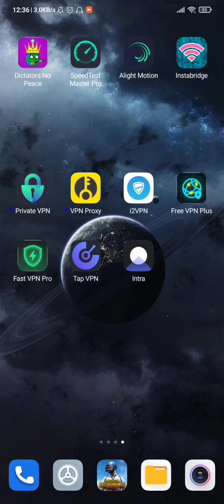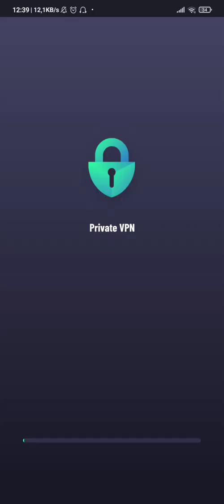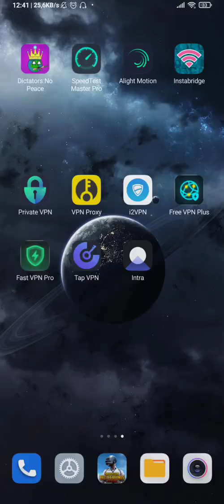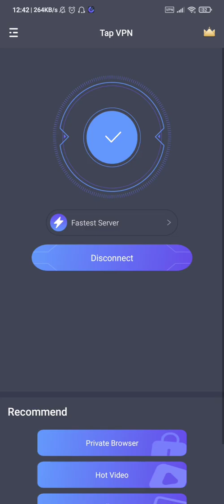Türkmenistanda 7 çalişan vpn, işleyan vpn, vorking vpn, работает впн, is the best 😱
İntra kotlar
hemmesem işleya barlap gördüm

PRİVATE VPN LİNK

VPN PROXY LİNK

İ2 VPN LİNK

FREE VPN PLUS. LİNK

FAST VPN PRO. LİNK

TAP VPN LİNK